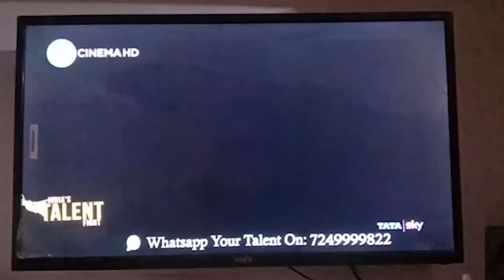Dancers don't need wings to fly | KRISHA KHATRI- ITF-02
India's Talent Fight (ITF) is a talent show that features singers, dancers & models whether they are kids or performers of any age.
There are four categories :
•Dancing
•Singing
•Modelling
•Kids Fashion Show

Season-2 Online Audition Started.